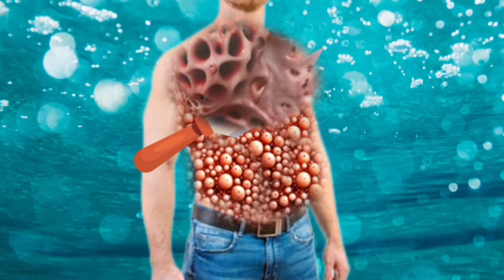August 19, 2024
Nagesh Asmr Animation

ASMR Animation Long Video
ASMR Animation Shorts
Animated Stories Shorts
ASMR Treatment Shorts
3D Animation Shorts
Animated Video's Shorts & many more.
This content is shared only for entertainment
purposes! So it has nothing to do with reality. The
process shown in the video is not a tutorial and is not
meant to be replicated at home.

Contect Gmail ID=
Thanks 🙏🙏🙏🙏🙏